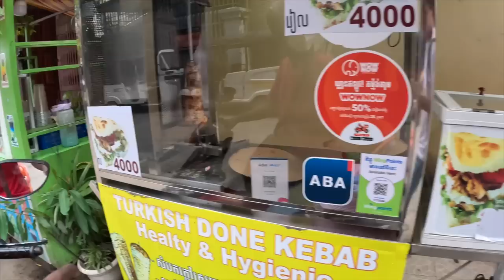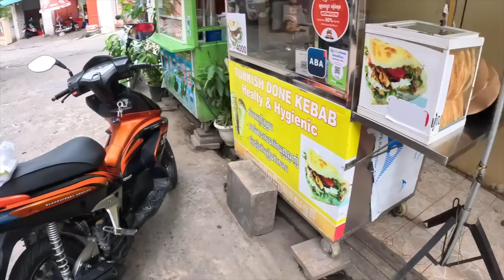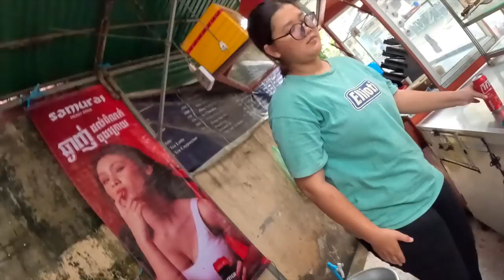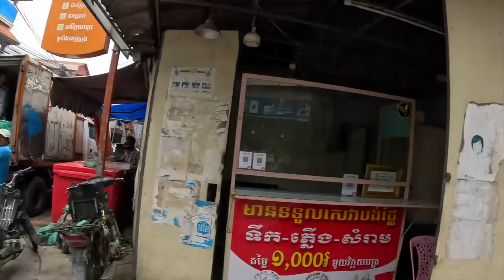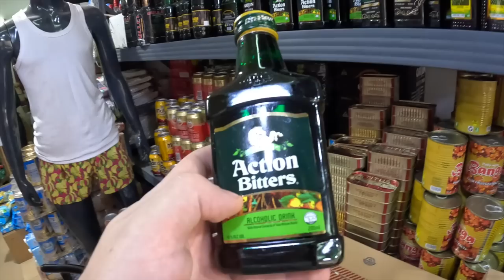This neighborhood in Phnom Penh will surprise you 🇰🇭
In this video @joeudo3876 and I Meet up with a Thai lady who owns the one and only African Mart here in Phnom Penh.

Joe's Channel: @joeudo3876